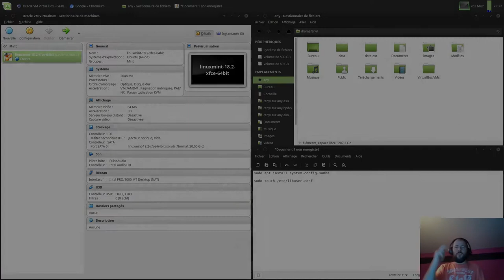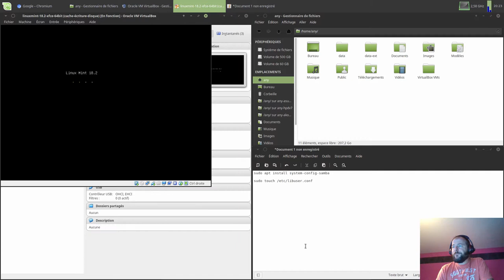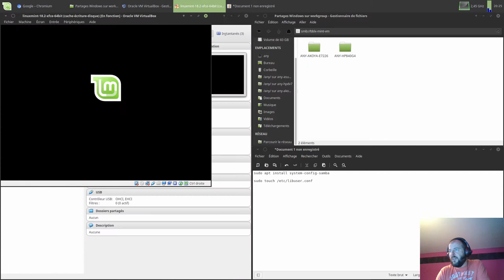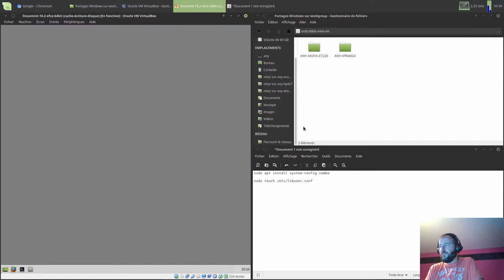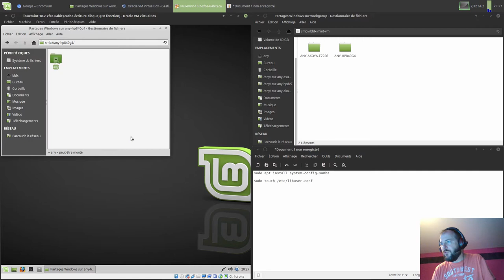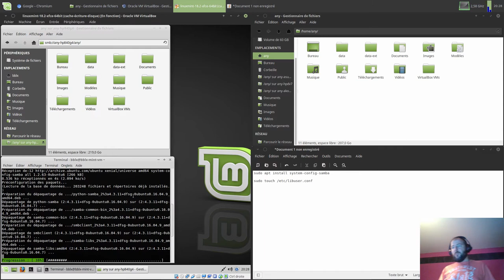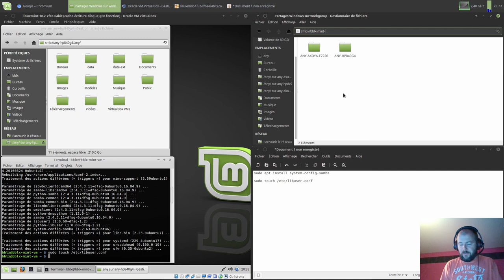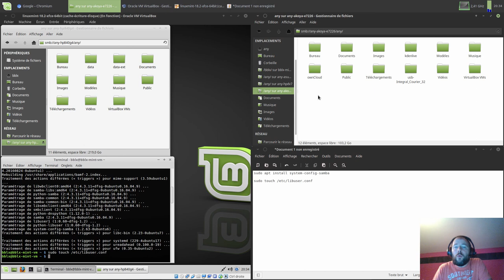Partage réseau grâce system-config-samba | Bug | Linux Mint 18.2 Xfce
Merci, et à bientôt ailleurs 🤙 Commandes terminal utilisées durant la vidéo:
sudo apt install system-config-samba
sudo touch /etc/libuser.conf